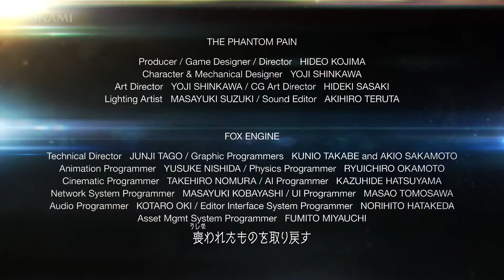Metal Gear Solid V: The Phantom Pain - E3 2013 bővített változat videó